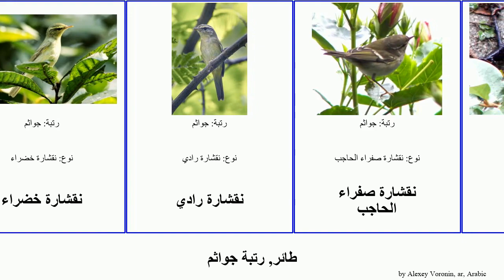طائر, رتبة جواثم نقشارة bird صفراء الحاجب الغاب قطبية خضراء الجبال هيوم Phylloscopidae Campfire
طائر رتبة جواثم.
bird of Order Passeriformes Family Phylloscopidae, language: ar.

Campfire - Telecasted (Free YouTube library)

دخلة ذو بطن كبريتي
شفشافة
نقشارة
نقشارة الجبال
نقشارة الغاب
نقشارة الورق
نقشارة بالاس
نقشارة بونللي
نقشارة بونلي الشرقية
نقشارة خضراء
نقشارة رادي
نقشارة صفراء الحاجب
نقشارة قاتمة
نقشارة قطبية
نقشارة مخضرة
نقشارة هيوم صفراء الحاجب